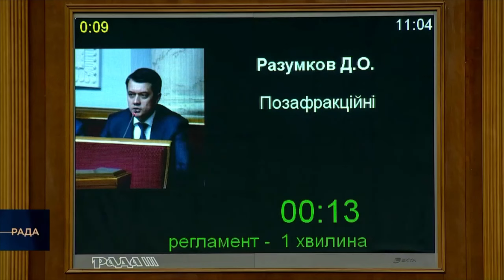Разумков: Прем’єр-Міністр запевнив, що Кабмін не планує підвищувати податки!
Так він мені відповів під час Години запитань до Уряду. Подивимось, що буде через декілька тижнів, бо знаємо ми їхні “обіцянки”.

Також я запитав, чи дійсно частина грошей на виплати військовим були перенаправлені на інші потреби, і чим тоді Уряд збирається закривати цю нестачу?! Шмигаль чітко не відповів, чи дійсно існує нестача коштів саме на виплати, але заявив, що Кабмін буде просити Раду виділити додаткові фінанси для Сектору безпеки і оборони.

Будемо стежити, щоб наші захисники не залишилися без виплат!

Приєднуйтесь, аби мати ще більше актуальної і важливої інформації!